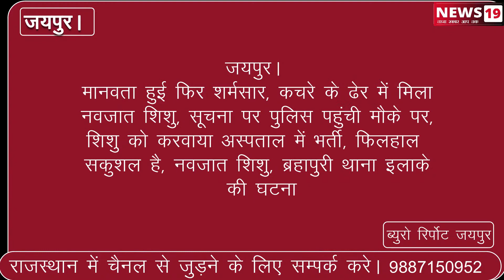जयपुर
मानवता हुई फिर शर्मसार